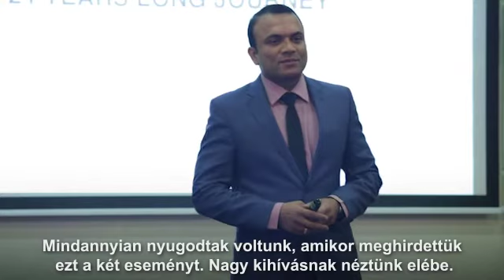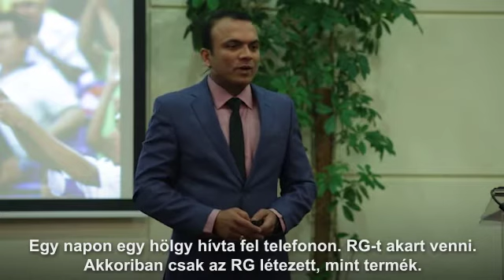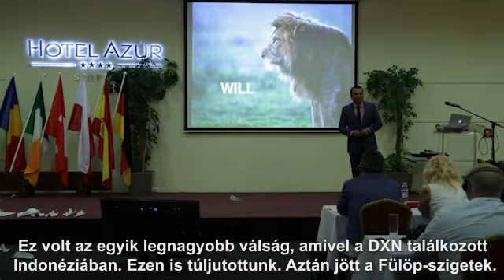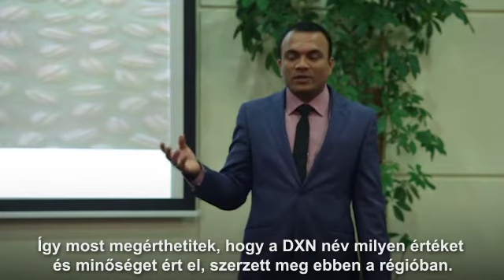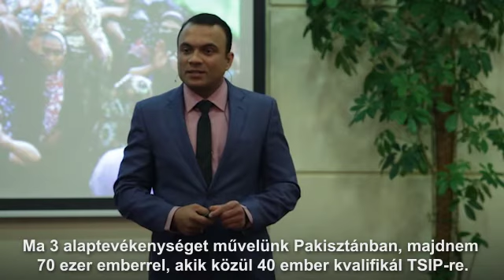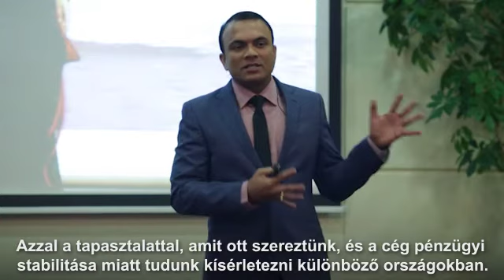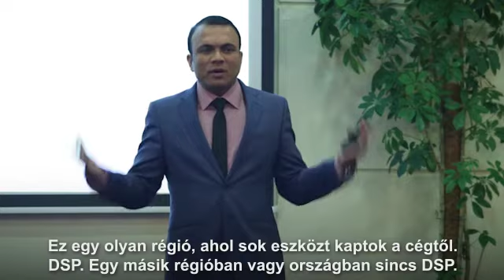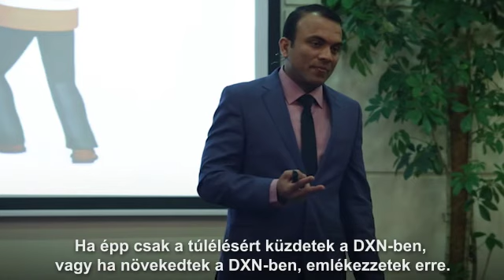DXN Presentation Ganoderma Product Business - DXN előadás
Jijith NK International Marketing Director előadása - European Leadership Camp - 2017